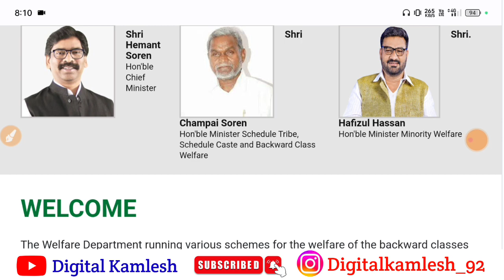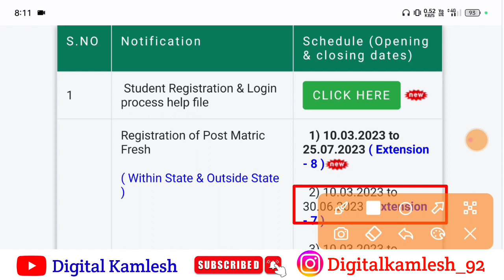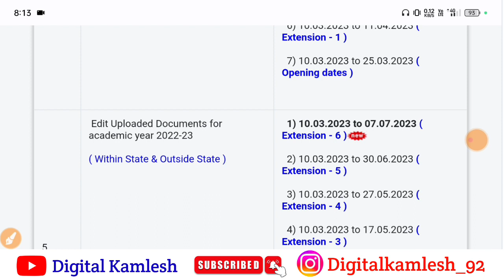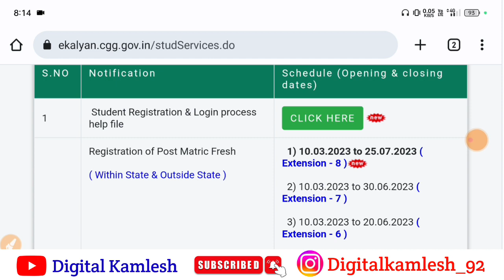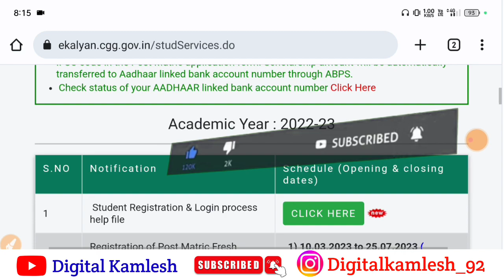ekalyan Scholarship Date Extend | date बढ़ गया जल्दी कर लो अप्लाई पैसा मिलेगा तुरंत 💸💵👍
ekalyan Scholarship 2023 Date Extend | date बढ़ गया जल्दी कर लो अप्लाई पैसा मिलेगा तुरंत 💸💵👍

e kalyan
kalyan scholarship
e kalyan
e kalyan scholarship apply 2023

eKalyan Scholarship 2023 paisa kab aaega | ekalyan Scholarship 2023 Paisa kab milega | ekalyan 2023